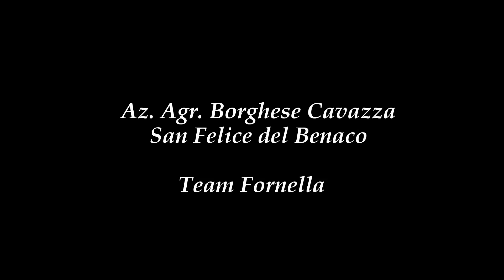Raccolta olive Az. Agr. Borghese Cavazza - Camping Fornella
Raccolta olive azienda agricola Borghese Cavazza - Camping Fornella - San Felice del Benaco - 2016